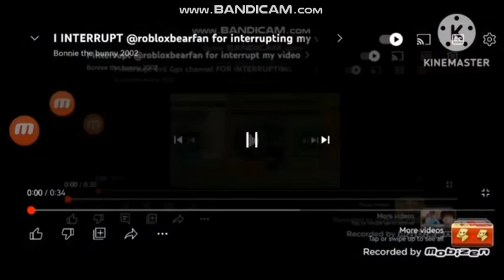I interrupt @Spritethatsanicecube27 for interrupt me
everyone, you know what believe this but, he made killing videos out of me, which is cyberbullying can get community guide line strike for that! and sorry for that arrested threats, anyways. peace out.